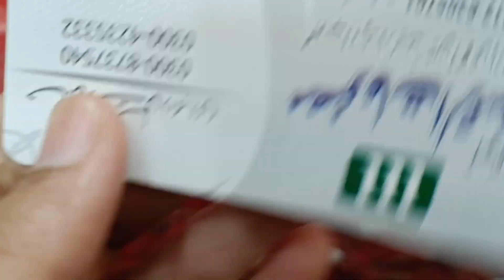CHIFFON DRESSES AT SALE| BEAUTIFUL EID COLLECTION| WHOLESALE CHEAPEST SHOP